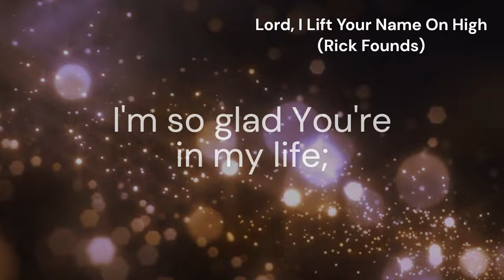Lord, I Lift Your Name On High (LORD I LIFT YOUR NAME)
*Tune:* LORD I LIFT YOUR NAME
*Author and Composer:* Rick Founds

*Lyrics:*
Lord, I lift Your voice on high;